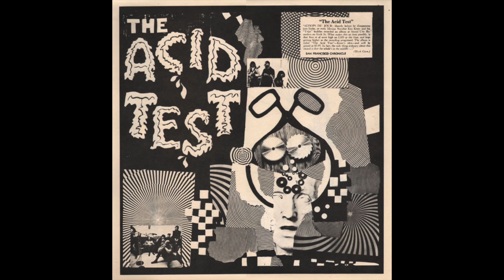Grateful Dead - Viola Lee (Acid Test Version)